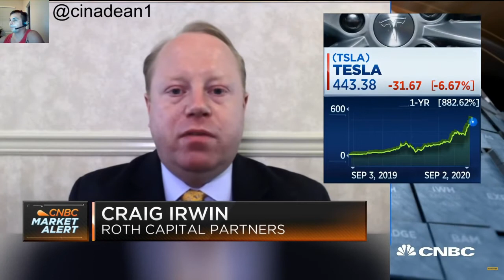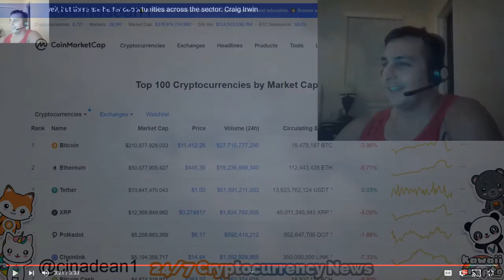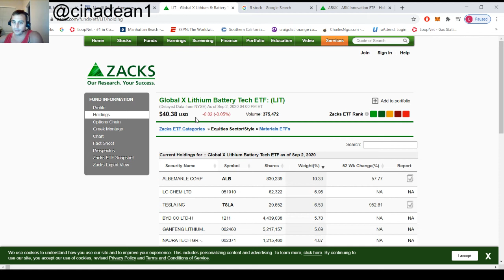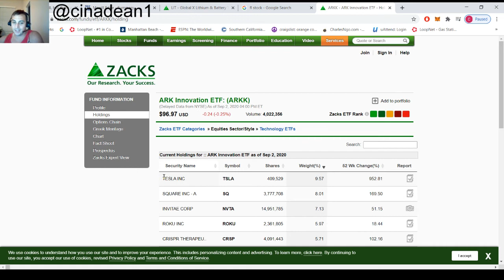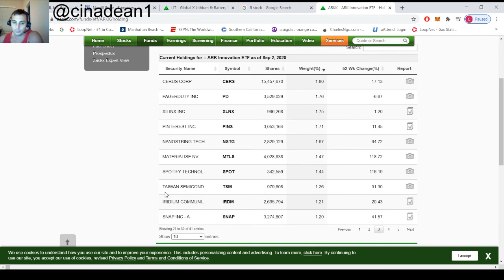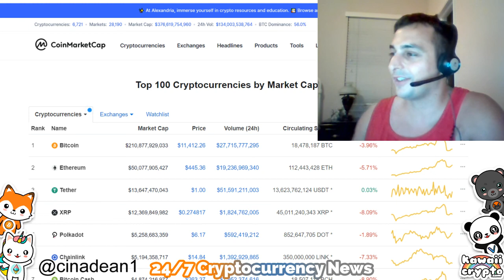When Should you buy Tesla Stock?! | CNBC Fast Money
W